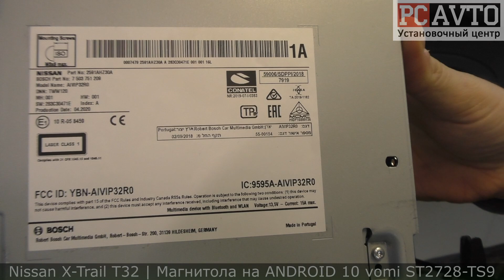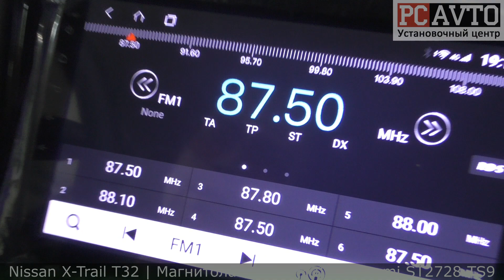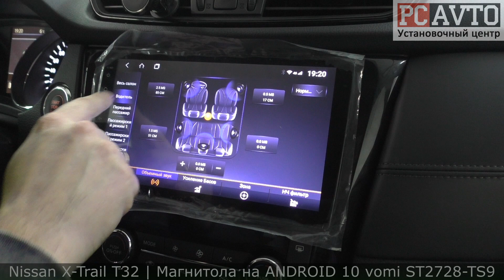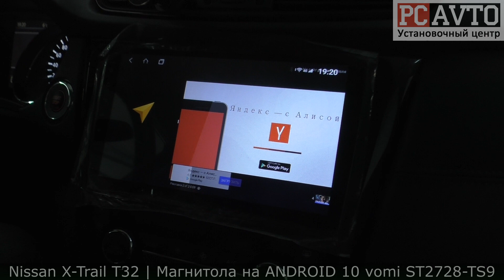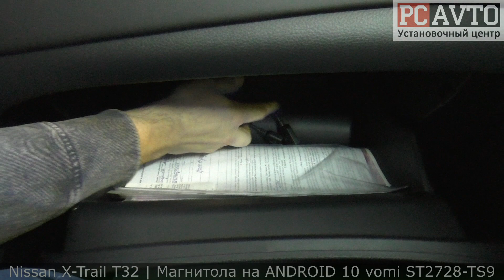X-TRAIL T32 NISSAN CONNECT ЕСТЬ РЕШЕНИЕ! ЗАМЕНА МАГНИТОЛЫ с поддержкой ВСЕХ функций vomi ST2728-TS9